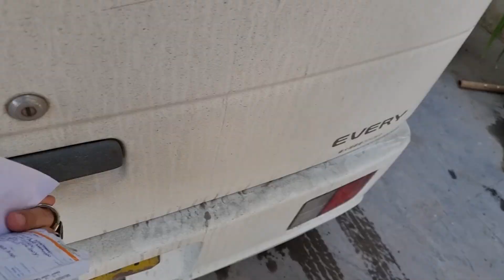Unboxing 100,000 Rupees worth Gift Box from Saudi Arabia | Mustafa Hanif